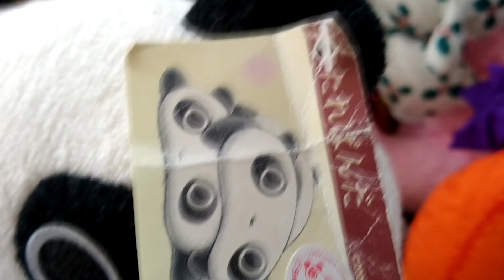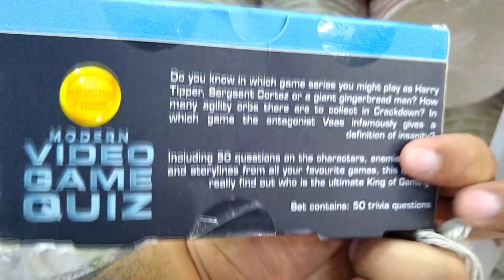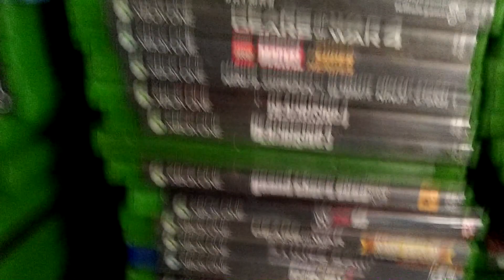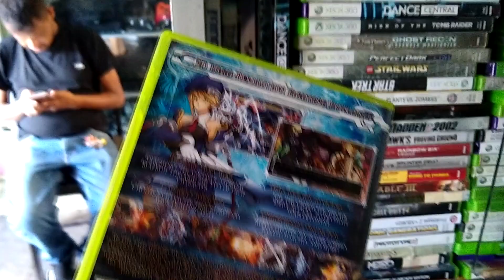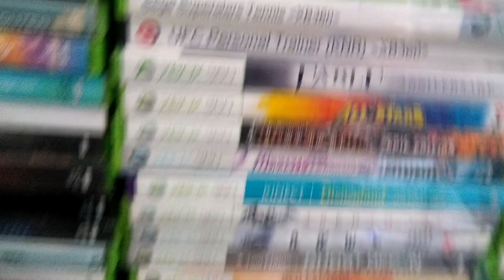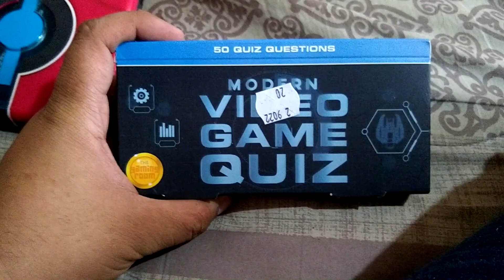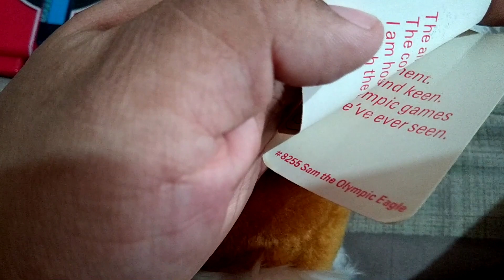Game Hunting Special: Cacería de juguetes, juegos y coleccionables en Tegucigalpa, Honduras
Para quienes tenia la curiosidad, acompañamos a Fer de cacería por las calles de Tegucigalpa, Honduras, acá podremos ver a parte de videojuegos, muchas figuras y artículos coleccionables.

ADVERTENCIA: Fer es pésimo camarógrafo xD